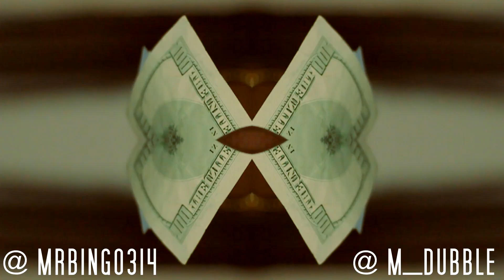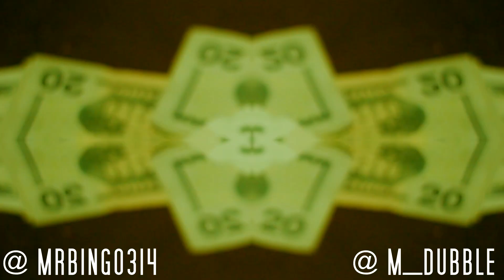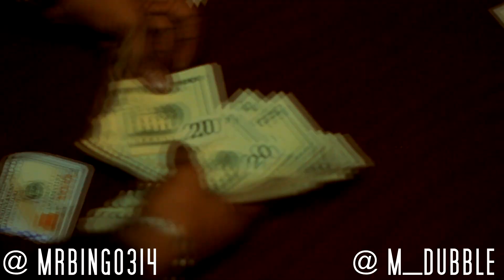BMTV: @M_DUBBLE X @MRBINGO314 "COCACOLA" MUSIC VIDEO